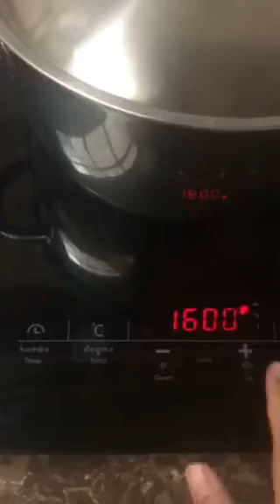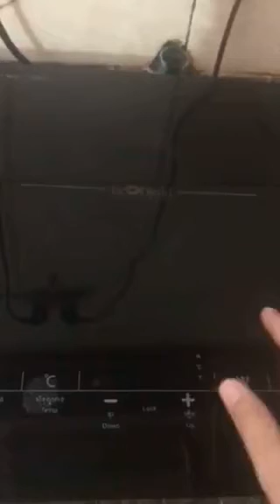ការណែនាំប្រើប្រាស់ និងថែទាំចង្រ្កានអគ្គិសនី how to use induction cooker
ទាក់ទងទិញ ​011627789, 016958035